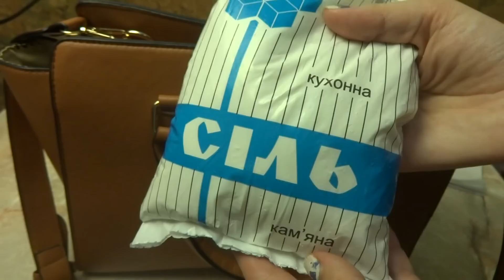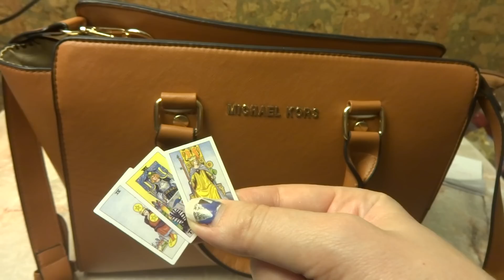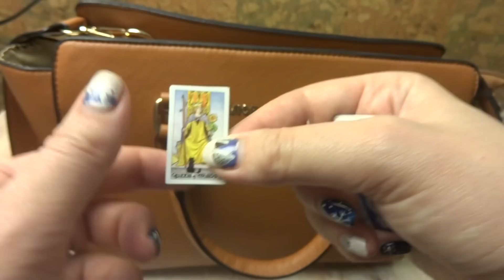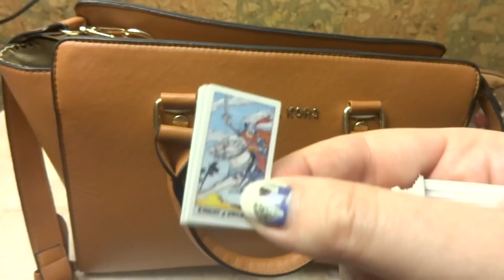Как ЭНЕРГЕТИЧЕСКИ ПОЧИСТИТЬ ВЕЩЬ из сенондхенда?МОЙ МАЙКЛКОРС ЗА 450 РУБЛЕЙ.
Варианты чистки  сумок из Секонда
!)Вещь надо проветрить в идеале на балконе
2)положить сахар рафинад,соль каменную не йодирванную тоже на выборюПосле утилизировать
3)чистка с помощью 4 квеортов и свечи
4)чистка с помощью натуральных камней
5)чистка с помощью карт(